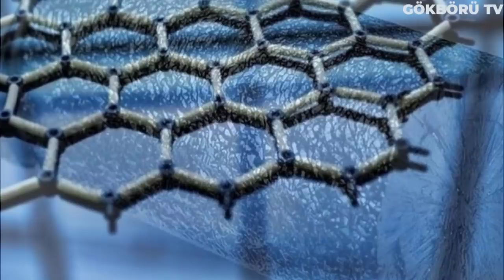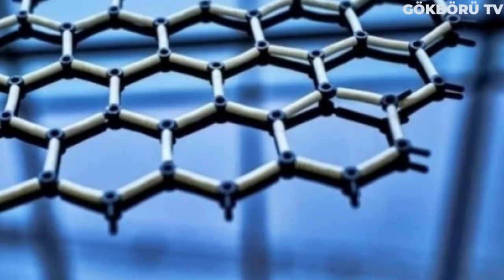Türkiye Borofen Keşfetti !